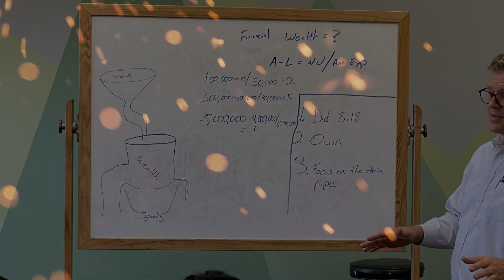2023 North Georgia Summer Skills Camp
Mentored students in Construction, Welding, CNC Machining, Safety, Finances and Design.

Thank you to our Host - Church At The Ridge
Thank you to our Community Partners - GreyStone Power, Westside Bank, Miller Welders, JE Dunn Construction, Lerch Designs LLC and ShopBot Tools, Inc.